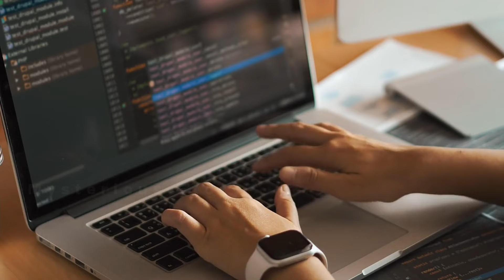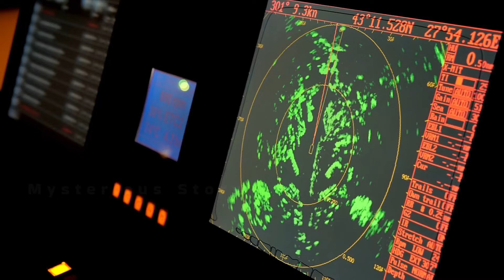भारत के अग्निजेट की खुली पोल, चीन नहीं पूरी दुनिया में मचा हड़कंप! India Makes Powerful Agni Jet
भारत के अग्निजेट की खुली पोल, चीन नहीं पूरी दुनिया में मचा हड़कंप! India Makes Super Powerful Agni Jet

भारत ने खरीद लिए फ्रांस की डिफेंस | Indians Firms spend $5 billion to buy Defence | India Frans

भारत ने बनाया दुनिया का सबसे घातक अग्नि टैंक, रूस अमेरिका पगला गया | India Makes Deadly Agni Tanks

500000 मिसाइल देंगे, तू मुझे रोक कर दिखा | Missile | Mysterious Story

भारत अमेरिका पर भारी पड़ गया, चीन भी हुआ हैरान | Missile | Mysterious Story

Agni tank
fighter tank
tank
Jet engines
india manufactured jets engine
fighter jets engine
amerika
jets engine
Leser missile
leser tank
leser lite
lejar missile
lejar tank
Durga 2 missile
Durga 2
setellite
tata setellite
nagastra
missile test
ins karanj
ins karanz
ship
ins karanj missile
Tank
super tank
India make great tank
rudram missile
rudram 2 missile
rudram missile test
anti radiation missile
news on rudram missile
update on rudram missile
rudram 2 missile test
prahaar missile
rudram-2
rudram-1
ballistic missile
rudram 3 missile
drdo hypersonic missile
hypersonic missile
missile
ballistic missile defence
rudram-3
rudram-i
prahar missile
pransh missile
rudram-ii missile
rudram 1 missile
rudram 2 missile range
rudram2 missile test
anti-radiation missile
mysterious story
एंटी रेडिएशन मिसाइल
एंटी रेडिएशन मिसाइल रुद्रम
रुद्रम मिसाइल
रूद्रम एंटी रेडिएशन मिसाइल
एंटी रेडिएशन मिसाइल भारत
ऐंटी रेडिएशन मिसाल
एंटी रेडिएशन
एंटी मिसाइल
रूद्रम मिसाइल टेस्‍ट
रुद्रम
रूद्रम 1 मिसाइल के बारे में बताइए
रूद्रम
देश का पहला स्वदेशी एंटी-रेडिएशन मिसाइल का सफलतापूर्वक परीक्षण